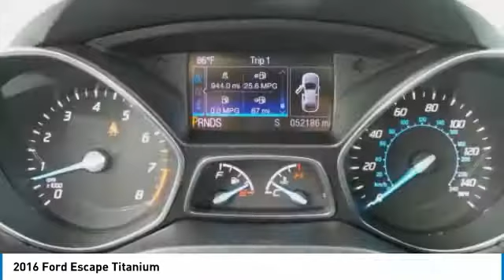2016 Ford Escape GUB51739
2016 FORD ESCAPE Morrow, GA
Stock# GUB51739

32/23 Highway/City MPG

Awards:
* 2016 KBB.com Brand Image Awards

Reviews:

* Turbocharged engines deliver strong performance and high fuel economy; many high-tech features; agile handling; high-quality cabin; comfortable seating. Source: Edmunds